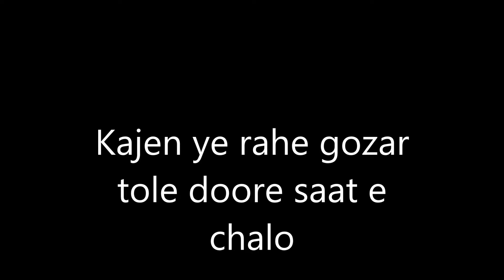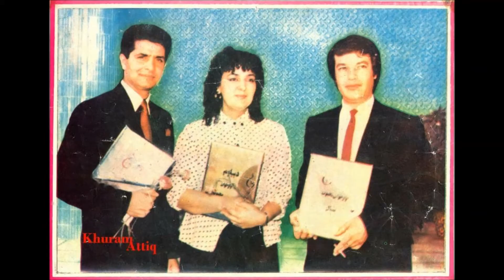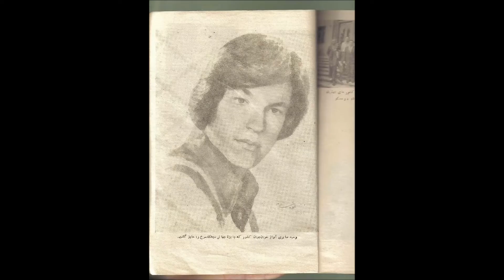Wahid Saberi old concert Afghanistan -Kajen ye rahe gozar tole doore saat e chalo